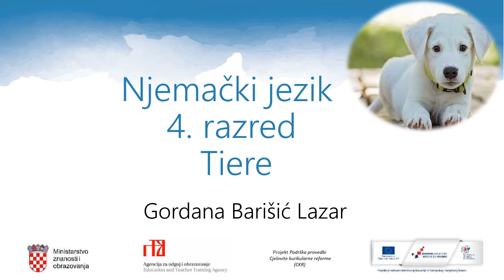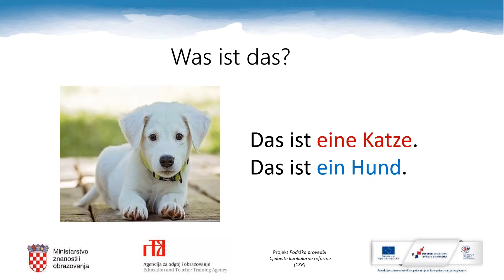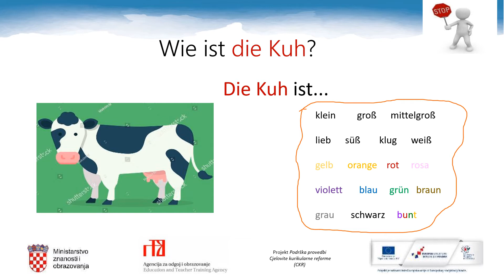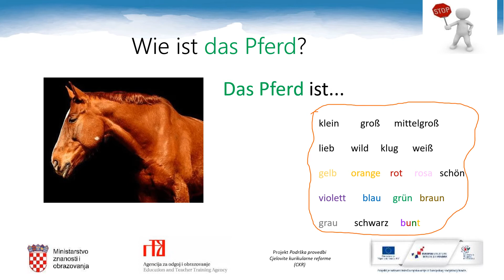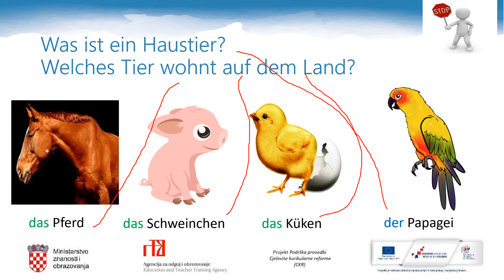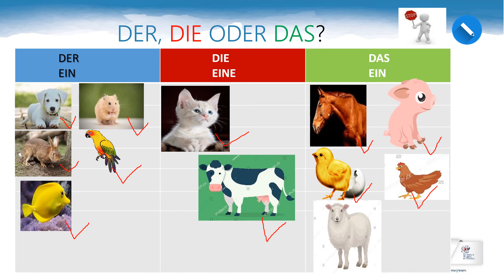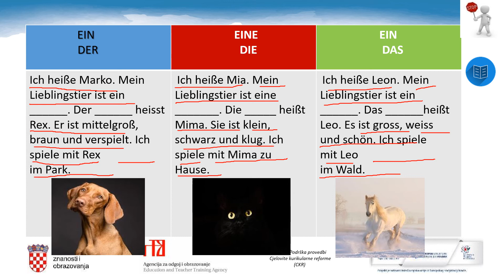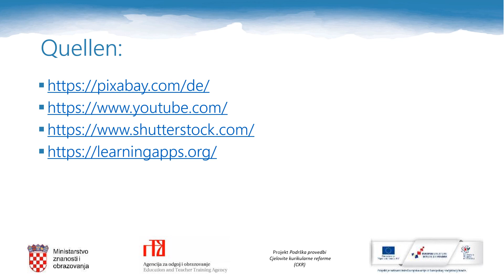Njemački jezik 4. razred OŠ - Životinje